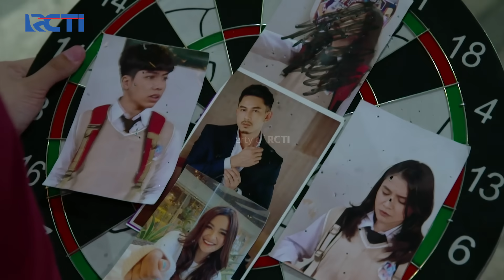GAK TERPANCING! Maura Tak Percaya Dengan Wilda | JANGAN BERCERAI BUNDA | EPS 266 | PART (5\5)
GAK TERPANCING! Maura Tak Percaya Dengan Wilda